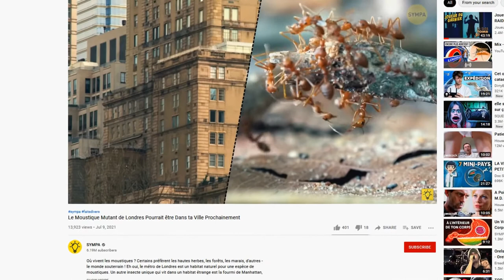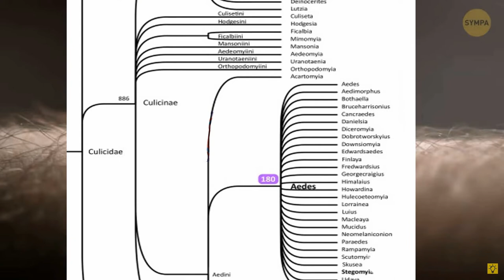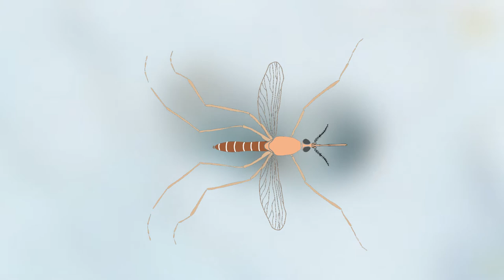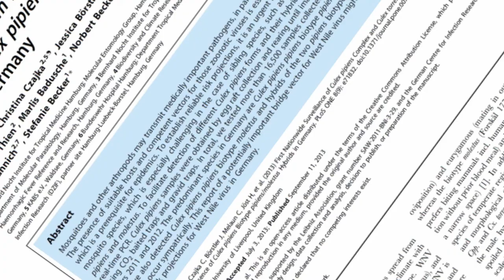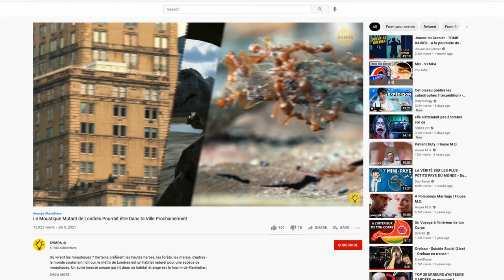La légende du moustique du métro de Londres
Venez découvrir la vraie histoire du moustique UNIQUE du métro de Londres. Pas celle des chaines et articles à sensation!

Suivez l'actualité de la chaine sur

Références

Les espèces piquées par les moustiques
Takken, W., & Verhulst, N. O. (2013). Host preferences of blood-feeding mosquitoes. Annual review of entomology, 58, 433-453.

Présences des Culex pipiens f. Molestus

Vinogradova, E. B., & Shaikevich, E. V. (2007). Morphometric, physiological and molecular characteristics of underground populations of the urban mosquito Culex pipiens Linnaeus f. molestus Forskål (Diptera: Culicidae) from several areas of Russia. Eur Mosq Bull, 22, 17-24.
Wu, T. P., Hu, Q., Zhao, T. Y., Tian, J. H., & Xue, R. D. (2014). Morphological studies on Culex molestus of the Culex pipiens complex (Diptera: Culicidae) in underground parking lots in Wuhan, central China. Florida Entomologist, 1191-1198.

Diapause
Robich, R. M., & Denlinger, D. L. (2005). Diapause in the mosquito Culex pipiens evokes a metabolic switch from blood feeding to sugar gluttony. Proceedings of the National Academy of Sciences, 102(44), 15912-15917.
Gill, Harsimran Kaur, Gaurav Goyal, and Gurminder Chahil. "Insect diapause: a review." J. Agric. Sci. Technol 7 (2017): 454-473.
La reproduction des Culex pipiens

Knab, F. (1906). The swarming of Culex pipiens. Psyche, 13(5), 123-133.

Existence de reproduction entre les deux “espèces”
Gomes, B., Sousa, C. A., Novo, M. T., Freitas, F. B., Alves, R., Côrte-Real, A. R., ... & Pinto, J. (2009). Asymmetric introgression between sympatric molestus and pipiens forms of Culex pipiens (Diptera: Culicidae) in the Comporta region, Portugal. BMC Evolutionary Biology, 9(1), 1-15.

Vogels, C.B.F., Möhlmann, T.W.R., Melsen, D., Favia, G., Wennergren, U., and Koenraadt, C.J.M. (2016). Latitudinal Diversity of Culex pipiens Biotypes and Hybrids in Farm, Peri-Urban, and Wetland Habitats in Europe. PLOS ONE 11, e0166959.

Hypothèses sur l'evolution du moustique de londres

Byrne, K., & Nichols, R. A. (1999). Culex pipiens in London Underground tunnels: differentiation between surface and subterranean populations. Heredity, 82(1), 7-15.

Fonseca, Dina M., Nusha Keyghobadi, Colin A. Malcolm, Ceylan Mehmet, Francis Schaffner, Motoyoshi Mogi, Robert C. Fleischer, and Richard C. Wilkerson. "Emerging vectors in the Culex pipiens complex." Science 303, no. 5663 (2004): 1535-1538.

Phylogenie des moustiques
Ruzzante, L., Reijnders, M. J., & Waterhouse, R. M. (2019). Of genes and genomes: mosquito evolution and diversity. Trends in parasitology, 35(1), 32-51.

Épisode écrit et réalisé par:
Tout est Biologie

Musique du générique: Zack D.

Générique fin:"GénéTique rEB" Cédric Devigne

Musique de fond:
Titre:  Changes
Auteur: Meydän